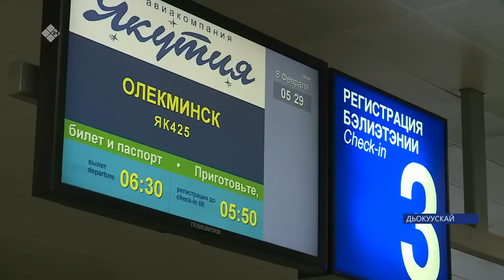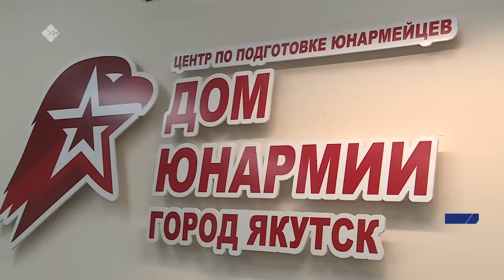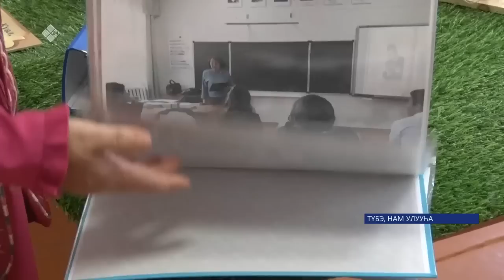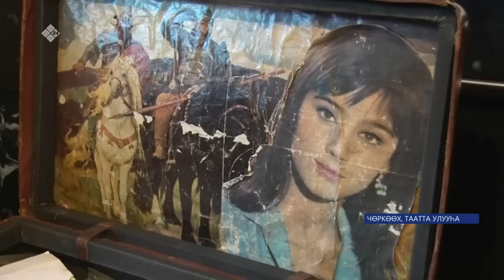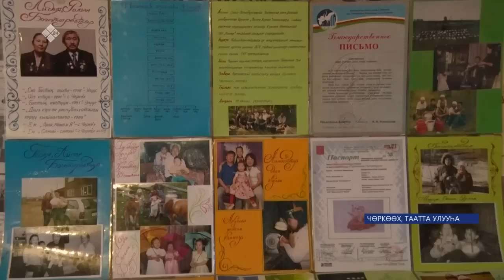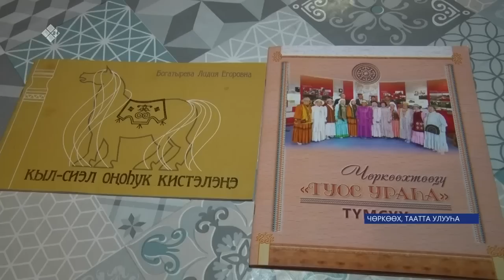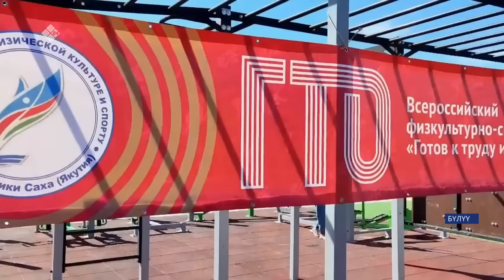«Саха сирэ» информационнай биэрии. Олунньу ыйын 01 күнэ 13:30